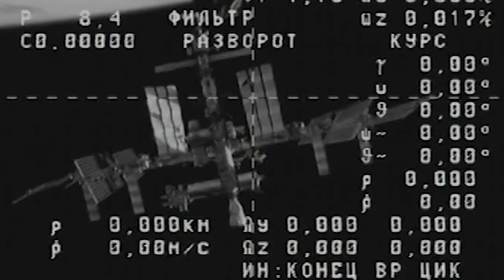Space to Ground: Riding with the Rover: 02/12/2021